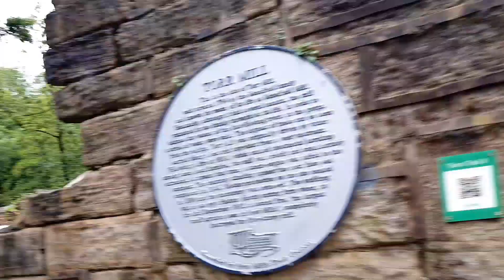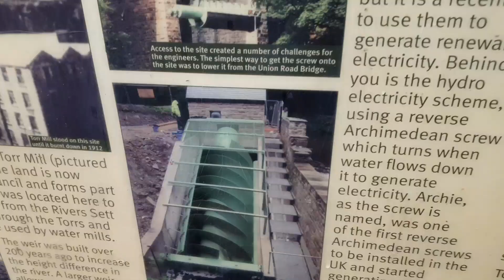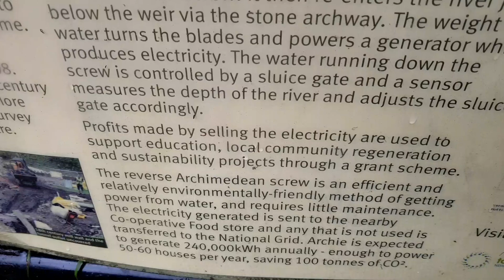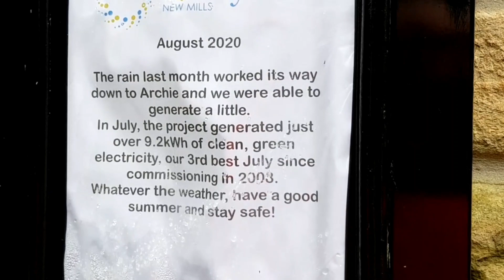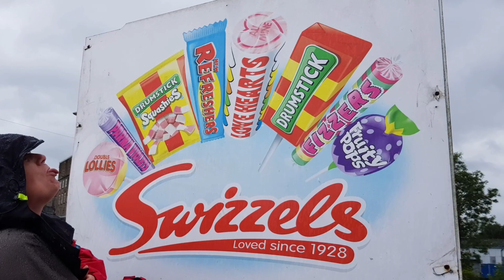VANLIFE ~ NEW MILLS (Swizzle sticks, screws and Giants) vanlife Uk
Today is day one of the peak district long weekend trip! We visited New Mills and explored the sites of the old mills. I met Archie the screw and visited the home of swizzle lollies and love hearts. Topped off with a visit to giant that turns fairies to stone with his toileting!